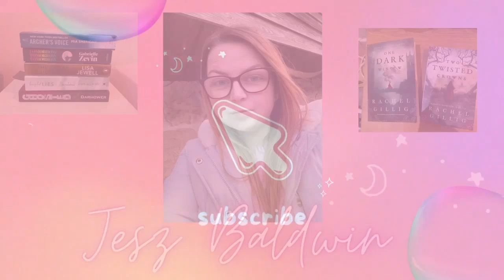Weekly vlog: A hard week & book shopping!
My reading light
Readwith loz reading journal 2024: